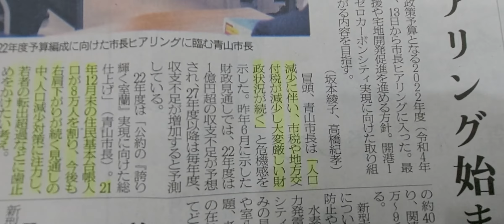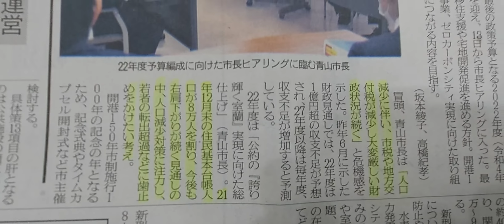室蘭市 時計メガネ宝飾店 最重要課題 人口減対策